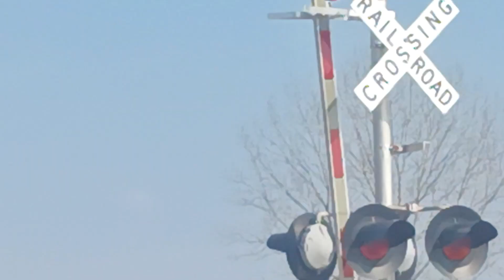BNSF 9099 2 DPU alright lead slow 10MPH loaded Coal at South Bevier MO .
My video 📹 very long today here I Saw BNSF #9099 loaded Coal Train pull 154 cars going Southbound in BB road at South Bevier MO by Brookfield Subdivision On Wednesday March 29th 2023 By Tyler McCully Wide world of Train and Transportation YouTube and their was a Vancer Excavator working on the Railroad .

BNSF #9099 Loaded Coal Train Originated at Black forest Thunder mine WY to Switch track at Heritage West Bevier MO to Enegry Center at Thomas Hill MO at Power plant
BNSF  : SD70ACe - #9099
BNSF  : SD70MAC - #9469
DPU alright 1 BNSF  : SD70MAC  - #9673
DPU alright 2 BNSF  : ES44AC  - #6387